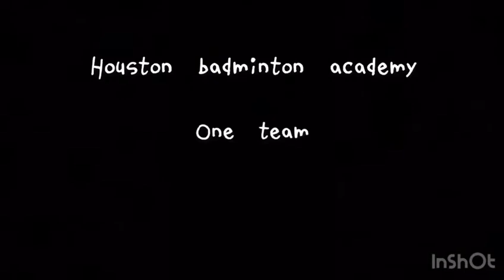Houston Badminton Academy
Check out what we do and who we are here at Houston Badminton Academy!